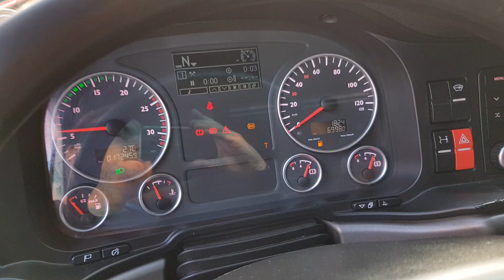TRUCK MAN TGX 18.440 XXL 4X2 TRACTOR UNIT FIŠ TRUCKS & MACHINERY SLOVENIA